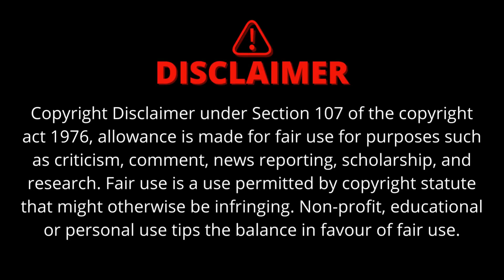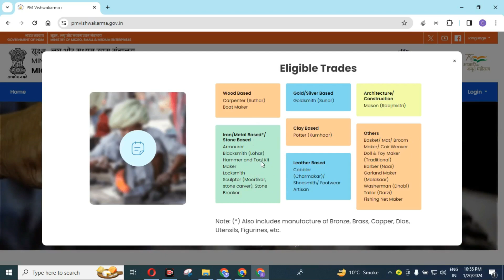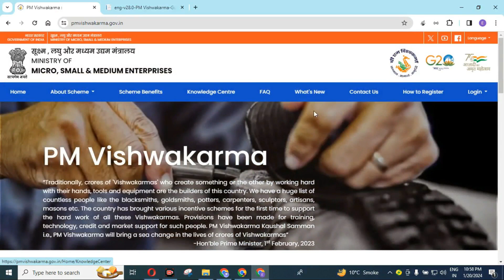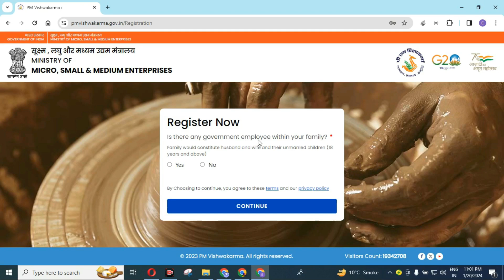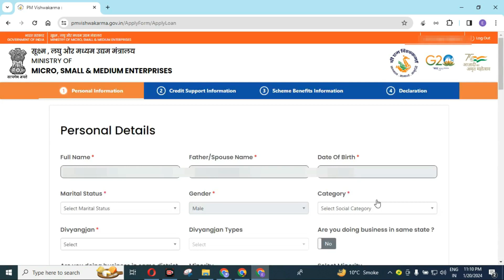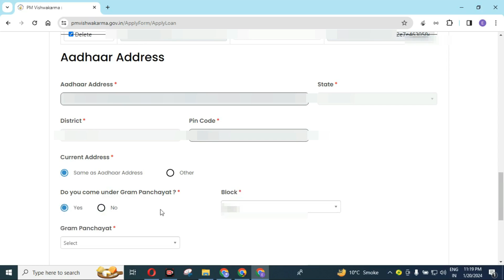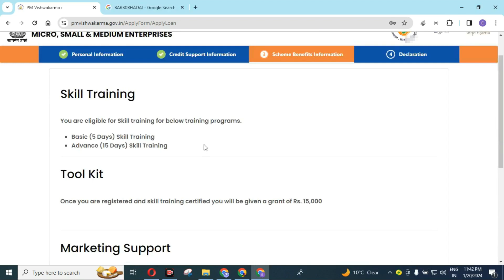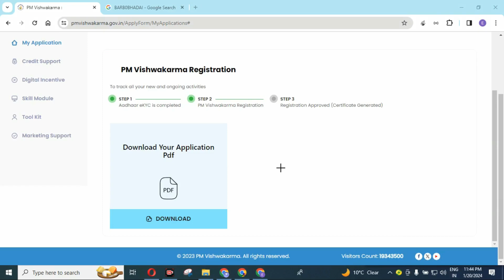PM Vishwakarma 15000 rupaye wali yojana kya hai 2024 15000 rupaye wali yojana ka form kaise bharen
In today's video, you will see PM Vishwakarma 15000 rupaye wali yojana kya hai 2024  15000 rupaye wali yojana ka form kaise bharen if you like the video, do like it and do not forget to subscribe if you like the channel.